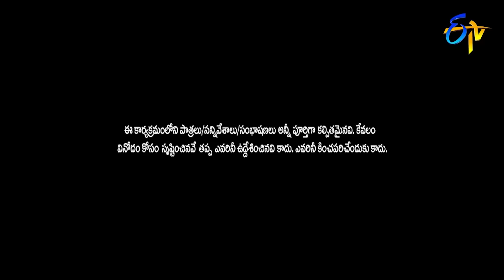Sudigali Sudheer, Auto Ramprasad & Getup Srinu Hilarious Comedy Punches | Extra Jabardasth|ETVTelugu